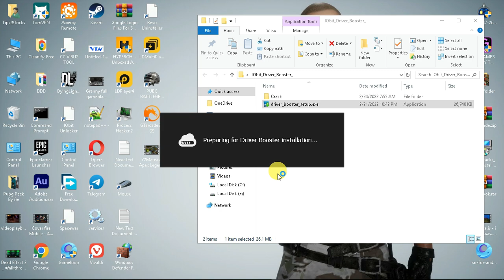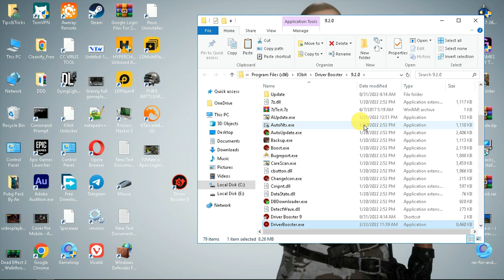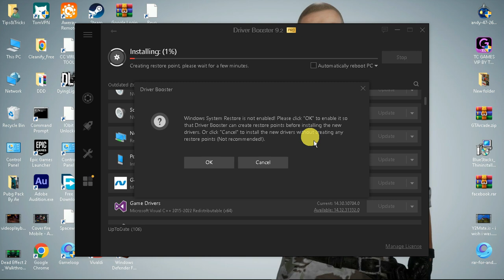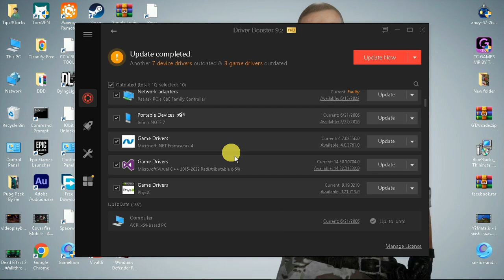Download and Install All Drivers Automatically in 1 Click - Windows 10/11/8.1/8/7/XP/VISTA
Hey Public!

🔊Downlaod Link:
Please Check The Comments

how to update drivers in windows 10
how to update driver for windows 11
how to update driver for windows 7
how to update driver for windows 8
how to update driver for windows Vista
how to update driver for windows 8.1
how to update windows 10 drivers
how to update drivers for free
how to update drivers
how to update drivers for windows 10
driver updater for windows
driver update software for windows 10
best driver update software
best driver updater
free driver updater
update drivers in windows 10
update drivers windows 10 free
windows driver update